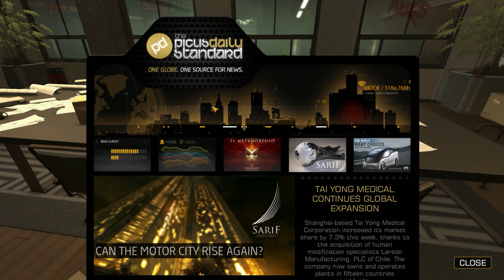Deus Ex : Human Revolution : Gameplay - Part 3